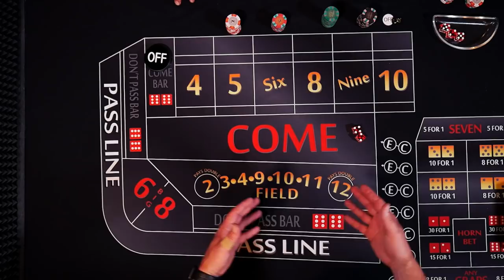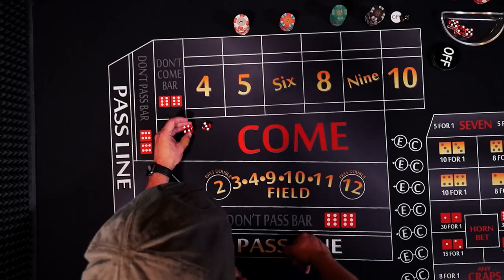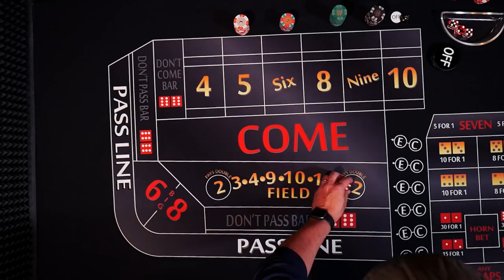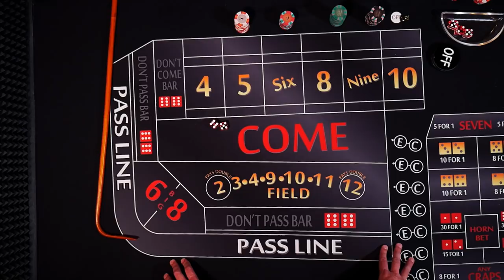Stick Calls Craps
Stick Calls Craps is a video where I have a guest dealer with me and we cover the basic stick calls made by the craps stickman as well as some funny stick calls.

Use the link above to do any of your amazon shopping.

Send a hat to Color Up:
Jeremy Elerick
Granby, CO 80446

I made a couple “Color Up” T-shirts for myself, want one too?